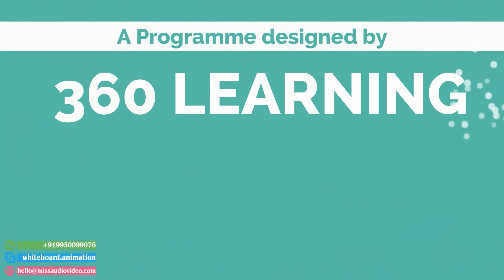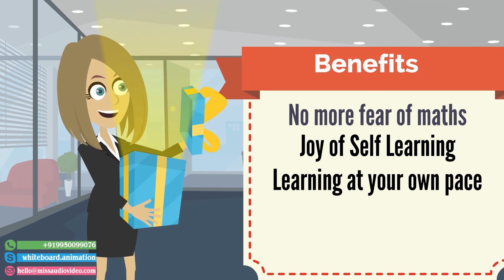✅ Online Math Tutor | Tutoring Websites Home Tuition - EZ Math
➡ Skype: whiteboard.animation
                              This commercial marketing video is designed for EZ-Math- an online tutoring company which provides online tutoring services to kids.

★ VERY Affordable!

A video explainer is one of the most cost-effective DIGITAL MARKETING tools available online.

Script transcript below:

Ez math
Mrs. Rao is very concerned about her little daughter Pallavi’s math grades. In spite of the best schooling, Pallavi finds maths scary. Mrs. Rao is looking for a programme that can help Pallavi improve Math grades in a fascinating manner.
This is when she got to know about Ez math- a programme designed by 360 Learning, especially to suit children aged 5-12 years. Ez math believes that each child has separate learning abilities which should be addressed accordingly.
The program starts with an individual student assessment followed by generation of infographic report. Based on this analysis a 25-week program is customized by subject matter experts to suit the child’s needs irrespective of their school’s grade.
A series of 5 worksheets per week are delivered to your doorstep. Upon successful completion of the task, the student is rewarded and shall be promoted to the next level. Just 15 minutes a day on these worksheets will make your child a Math champion.

BENEFITS  OF EZ MATH
No more fear of maths
Joy of self-learning
Learning at your own pace
No more tuitions
Helps to ace any examination